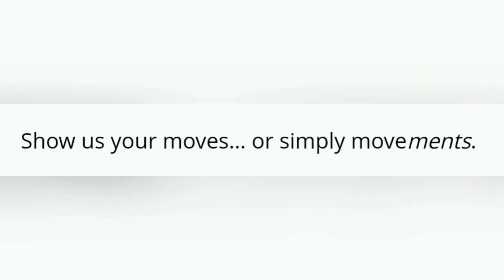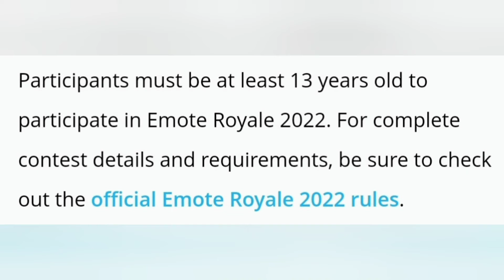Emote Royale 2022 Is Here..! (Submit Your Own Dance Or Moves For A Chance To Win!!)